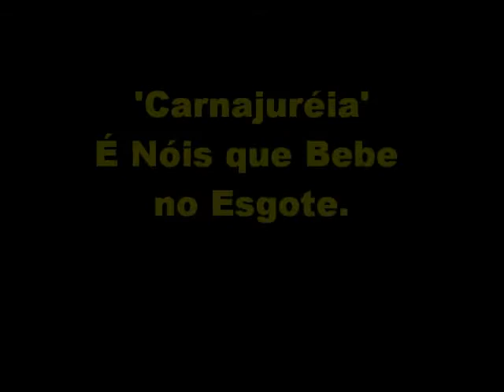Nóis Bebe No Esgote (Carnajuréia)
Carnaval na Juréia - Barra do Ribeira - Iguape/SP
Cantor e compositor: Alessandro de Oliveira